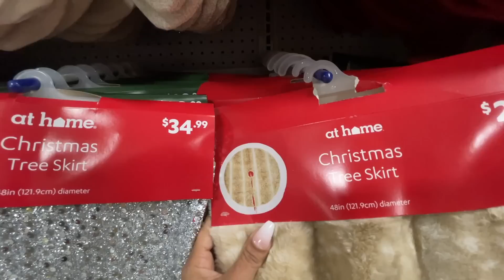🎄DECORACION HERMOSAS DE NAVIDAD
Maquina de limpiar alfombras y muebles
Mis Favoritos
Shark Vacuum
Vacuum sin cable
tamaño 7x10 CODIGO: JASMIN
La cama de los niños